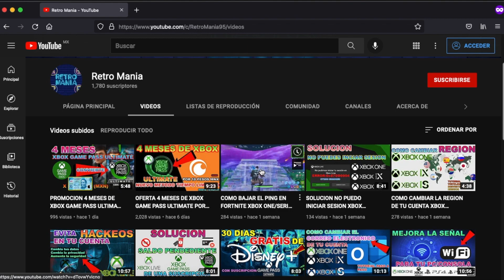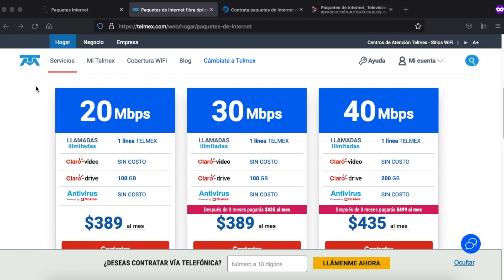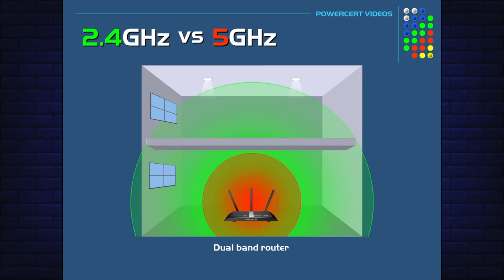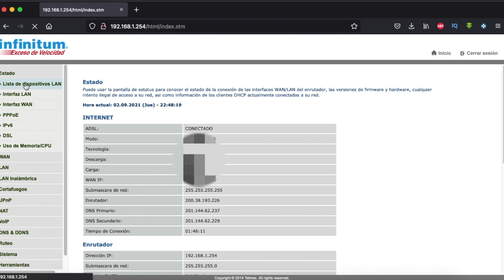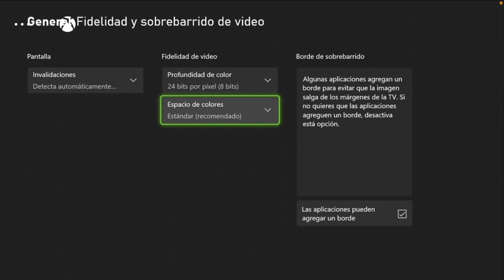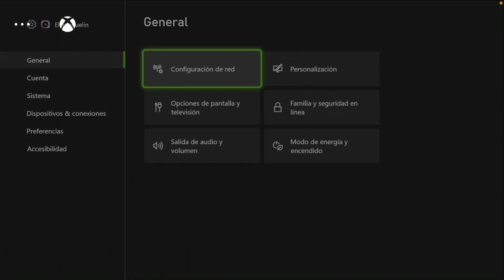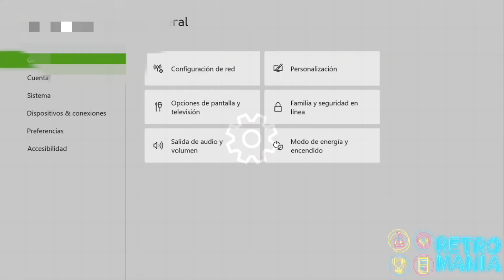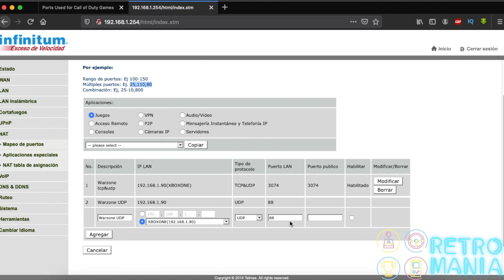COMO BAJAR EL PING EN WARZONE XBOX ONE/SERIES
*Xbox Series X*
*Control Inalámbrico Xbox*
 *Toshiba HDTB410XK3AA Optical Drives, USB 3.0, color Negro*
Que tal Retromaniacos en este video toca el turno en como bajar al máximo el Ping en el juego de Call Of Duty Warzone enfocado en consolas de Xbox one y Series X/S. Son varios consejos y método divididos por secciones ojala les funcione alguno o si saben mas consejos pueden dejarlos en el area de los comentarios y apoyarnos como comunidad.

0:00 Introducción
0:18 Intro
0:26 Presentación datos iniciales
1:14 Consejo 1
1:47 Consejo 2
2:30 Consejo 3
4:08 Consejo 4
4:49 Consejo 5
5:37 Método 1
7:15 Método 2
7:42 Método 3
8:02 Método 4
8:48 Método 5
10:28 Método 6
11:11 Método 7
11:50 Datos finales
11:55 Like, Suscríbete y Comenta
12:02 Bye ;)